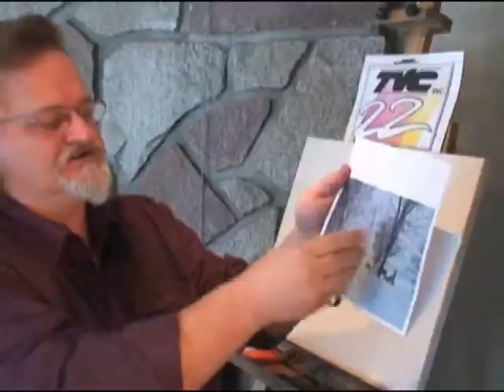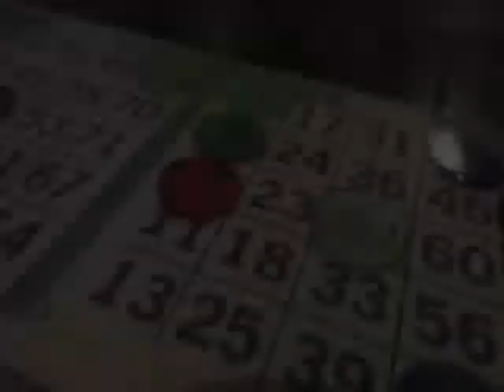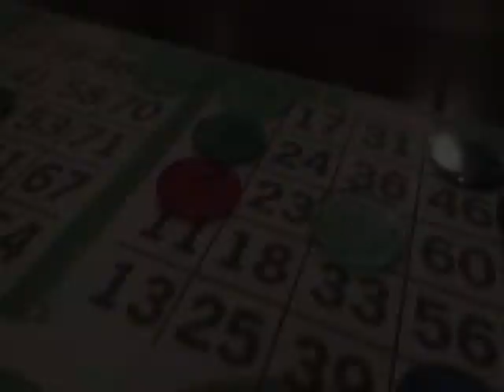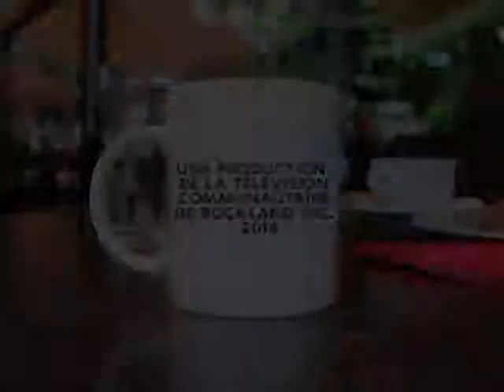Pause Café – Épisode 5 - Robert Pilon, Lyne Shackleton, North Easton